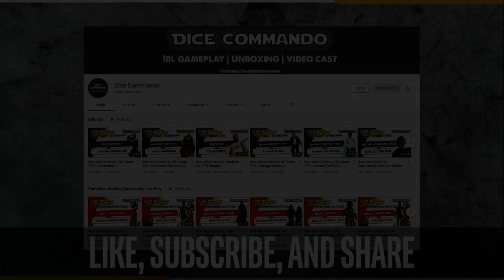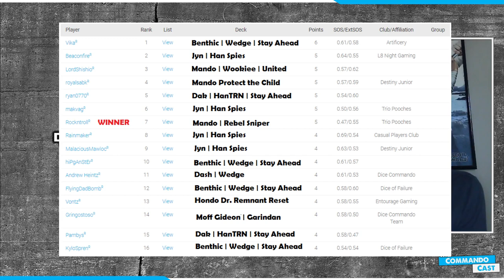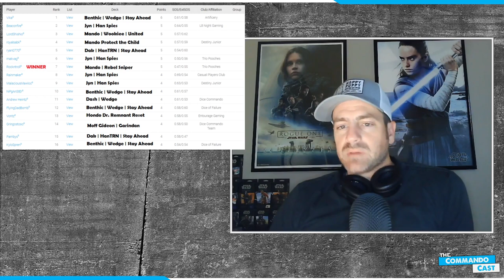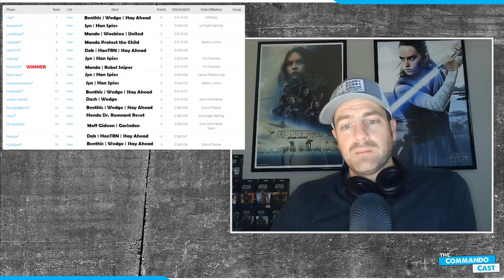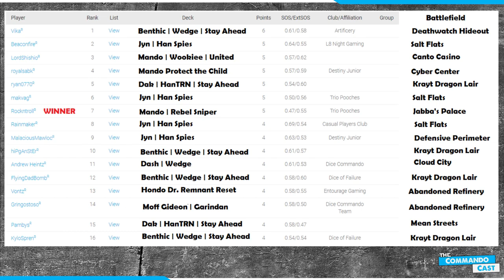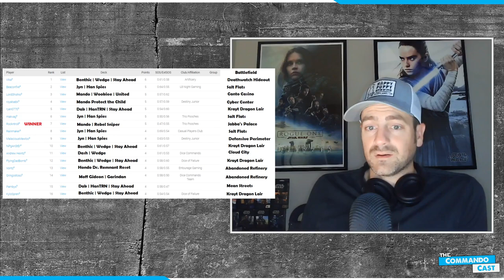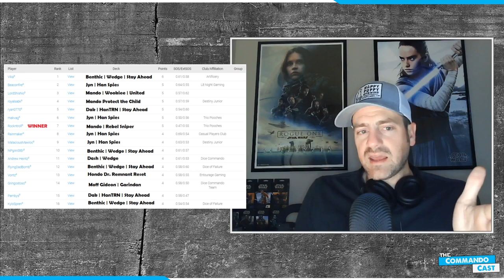Commando Cast | Ep194 - ARH3: High Stakes Release Weekend Recap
A new set, a great tourney, and (another) great release weekend! Andrew recaps & shares his takes, hits & misses, and speculations around the new set ARH3: High Stakes for Star Wars: Destiny.